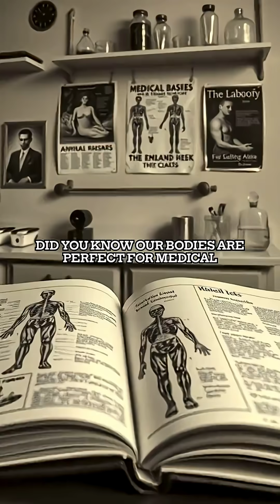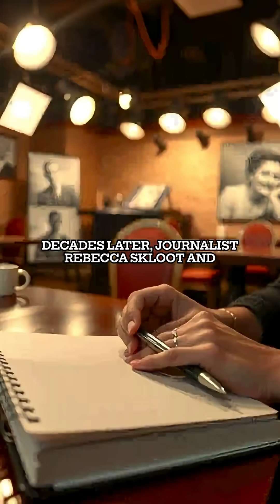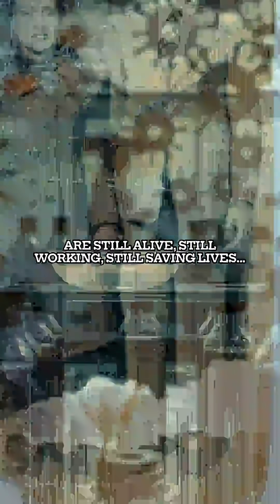Her cells saved millions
Her cells saved millions. Her family couldn’t afford healthcare. The story of Henrietta Lacks forces us to confront the uncomfortable truth about who pays the price for medical progress — and who profits from it. HenriettaLacks HeLaCells ushistory blackexcellence BlackHistory”